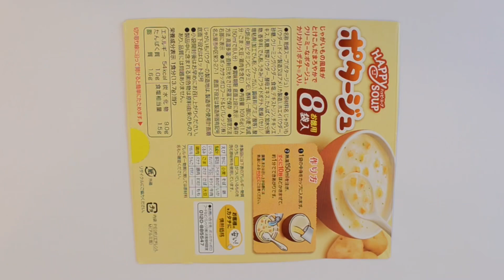【折り紙】切って貼るだけ✨紫陽花の作り方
折り紙で紫陽花を作りました😊
土台をもう少し高くすると、より紫陽花らしく仕上がると思います。